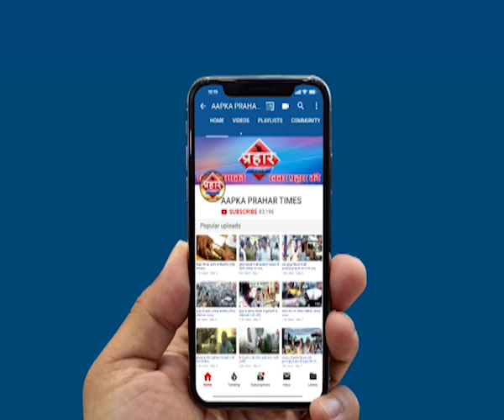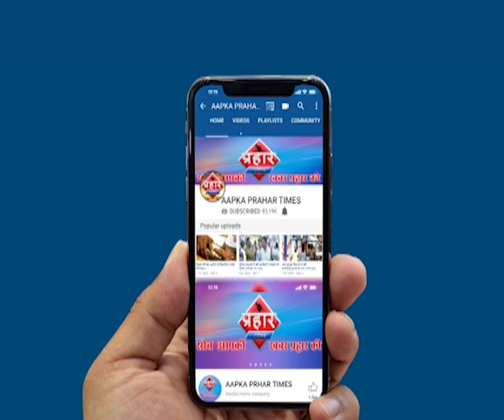DIG निशिकांत मोरे पर नाबालिग से छेड़छाड़ मामला दर्ज ||Islamuddin khan||Aapka Prahar Times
DIG निशिकांत मोरे पर नाबालिग से छेड़छाड़ मामला दर्ज

DIG निशिकांत मेरे पर लगा छेड़छाड़ का आरोप
नाबालिग का पीछा करने का भी लगा आरोप
तलोजा पुलिस ने DIG पर किया मामला दर्ज